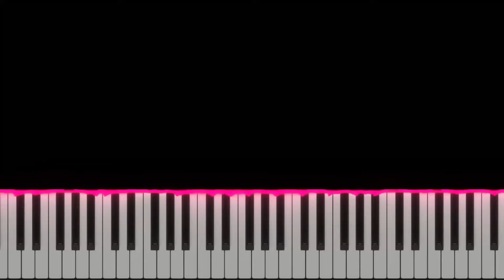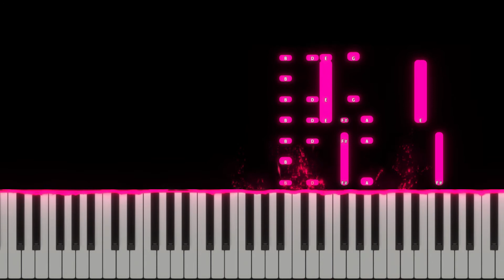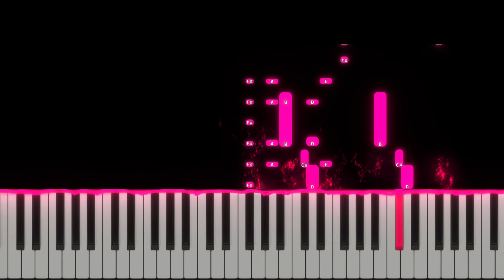Wham! - Last Christmas Piano Tutorial (Karaoke)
Wham! - Last Christmas Piano Tutorial and Karaoke version.

"Last Christmas" is a song by English pop duo Wham!, released on Epic Records, and internationally on MCA Records in December 1984, on a double A-side with "Everything She Wants". It was written and produced by George Michael, and has been covered by many artists since its original release.

The song reached No. 1 in Denmark, Slovenia, and Sweden and No. 2 in nine countries: Belgium, Germany, Netherlands, Hungary, Ireland, Italy, Norway, New Zealand and United Kingdom. Wham! donated all of their royalties to relief efforts for the Ethiopian famine. In a UK-wide poll in December 2012, it was voted eighth on the ITV television special The Nation's Favourite Christmas Song. It was the most-played Christmas song of the 21st century in the UK until it was overtaken by "Fairytale of New York" in 2015.

"Last Christmas" had its beginnings in 1984, while George Michael and Andrew Ridgeley were visiting Michael's parents. It was written by Michael in his childhood bedroom. Michael played Ridgeley the introduction and chorus melody to "Last Christmas", which Ridgeley later called "a moment of wonder".

Lyrics:
Ohh
Ooh, ooh, now I've found a real love
Special
Maybe next year we'll give it to someone
I'll give it to someone special
Special
So long...